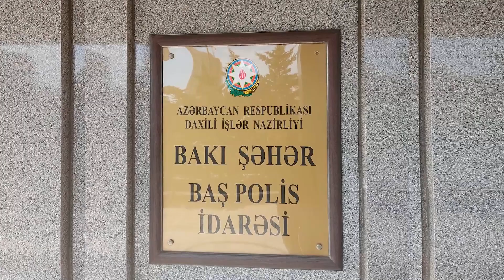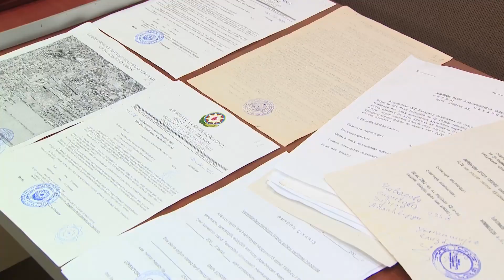SAXTA ƏMLAK SƏNƏDİ DÜZƏLDƏN ƏLƏ KEÇDİ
Ayrı-ayrı vətəndaşları torpaq sahələrini dövlət qeydiyyatına almaq adı ilə aldadıb